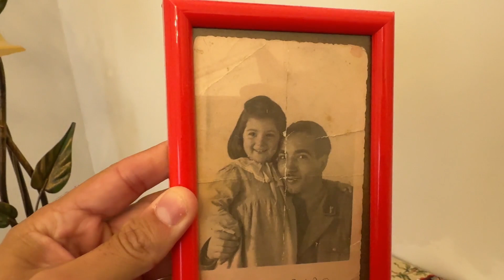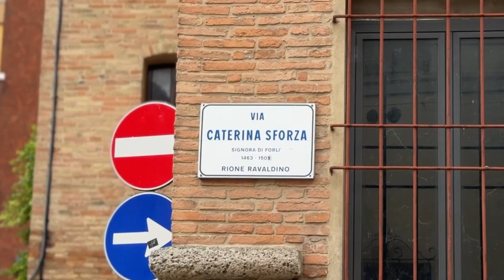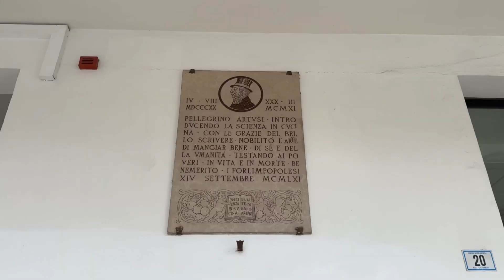Forlì, la bellezza che non t'aspetti !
Siamo giunti quasi alla fine del viaggio e non potevo non includere la vecchia Forum Livii, città che mi ha sopreso per tutto quello che può offrire.. buon video !